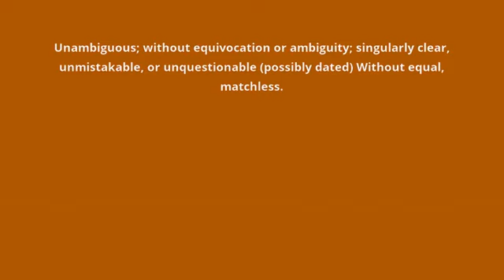what is the meaning of unequivocal